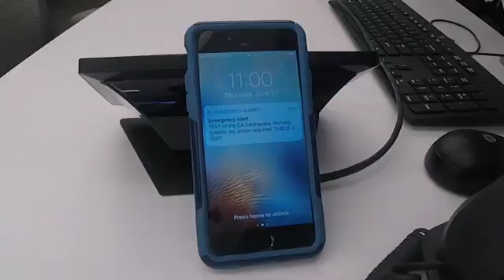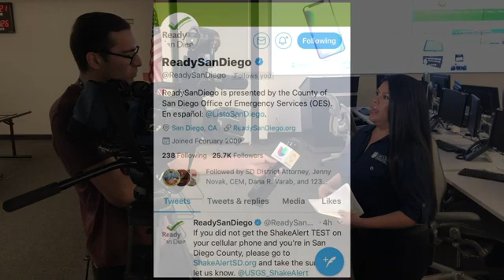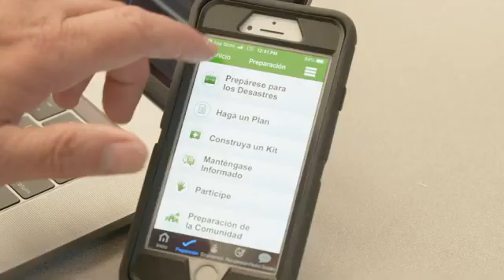Quake ALERT BEGAN Same Morning As M6.4 Quake!! !INSIDE LOOK Quake Early Warning San Diego System!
INSIDE LOOK Earthquake Early Warning San Diego AD
Cal OES, INSIDE LOOK Earthquake Early Warning San Diego AD
2) Thumbnail image - ShakeAlert_V2_0_slide_overview USGS.png